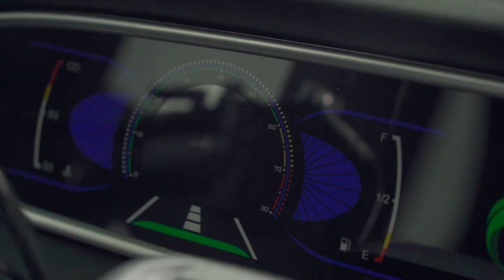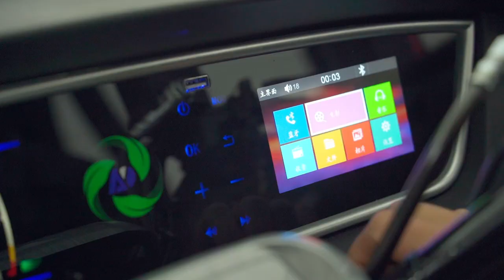150cc gasoline enclosed passenger tricycle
Email:electric-car@